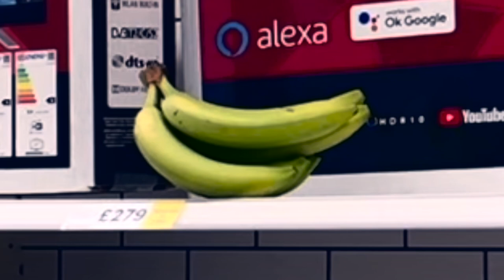OVERCOMPENSATING BECAUSE I’VE BEEN GONE TOO LONG: THE VIDEO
HI! I'd like to make you a little uncomfortable and reintroduce myself... In that order.